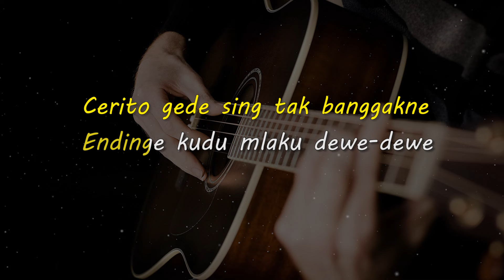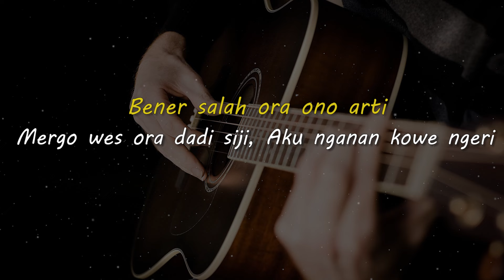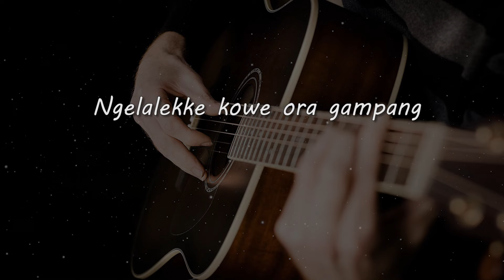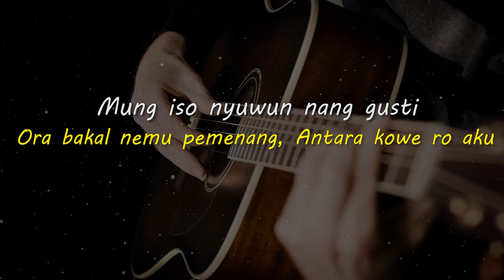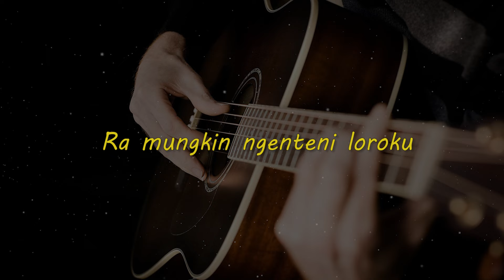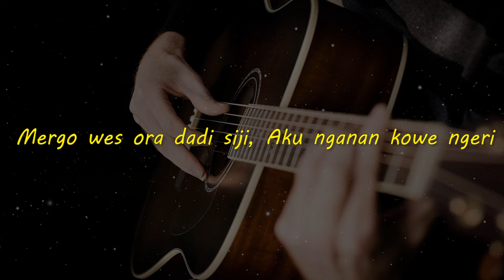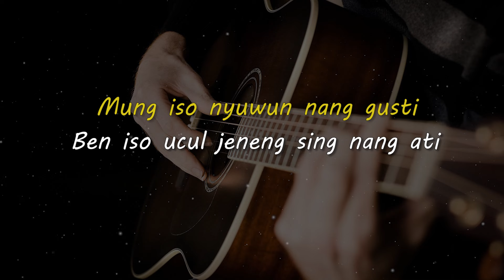REMIS // Pusma Shakira Feat. Dini Kurnia // KARAOKE GITAR AKUSTIK NADA COWO ( MALE )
Lirik

Abot yen kelingan
Wektu aku ro kowe kudu pisahan

Cerito gede sing tak banggakne
Endinge kudu mlaku dewe-dewe

Urip kudu terus mlaku
Ra mungkin ngenteni loroku
Sak abot-abote atiku
Pasti diwarasno waktu

Bener salah ora ono arti
Mergo wes ora dadi siji, Aku nganan kowe ngeri

Ngelalekke kowe ora gampang
Ora segampang nandur katresnan
Sing mung kerono nyaman, Iso dadi bebarengan

Ora bakal nemu pemenang, Antara kowe ro aku
Mung iso nyuwun nang gusti
Ben iso ucul jeneng sing nang ati
Maturnuwun pun ngancani maturnuwun

Sak abot-abote atiku
Pasti diwarasno waktu

Mergo wes ora dadi siji
Aku nganan kowe ngeri

Ra bakal bali sing wis di gelar
Wes kasung buyar ben buyar

Sing mung kerono nyaman
Iso dadi bebarengan

Ora bakal nemu pemenang
Ora perlu nakokne kabar
Antara kowe ro aku
Atine wes kadung ambyar

Matursuwun.